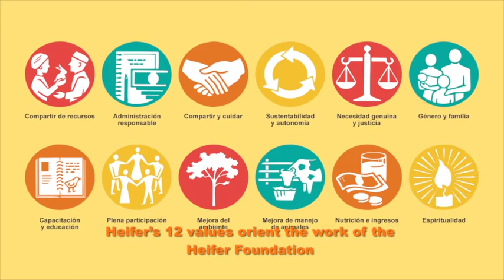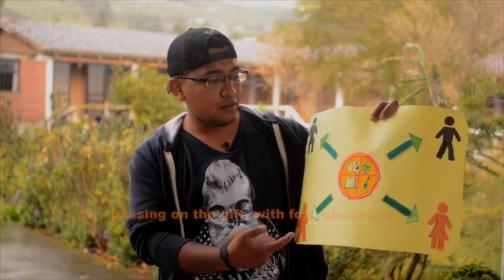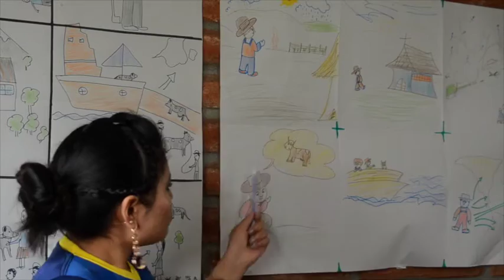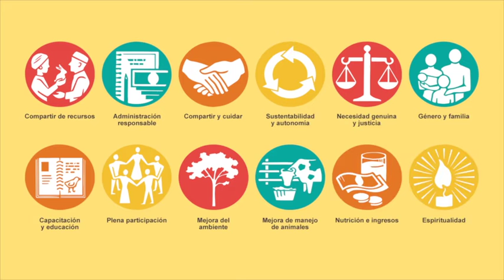Training of trainers. English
Video showing the process of training of 17 promoters in participatory tools and cornerstones .
This meeting was held in November 2015.